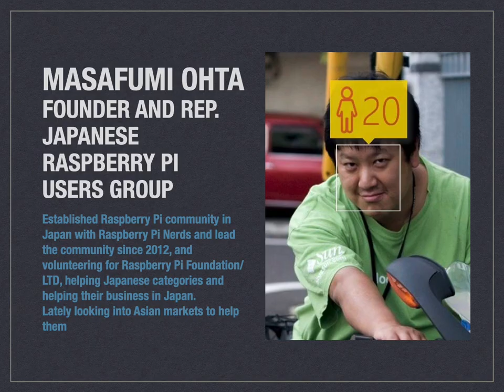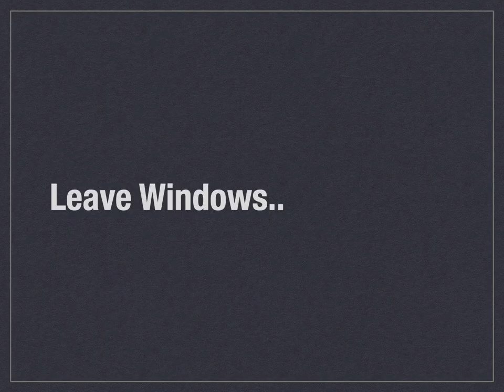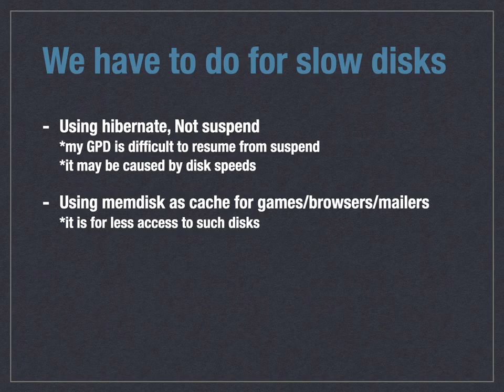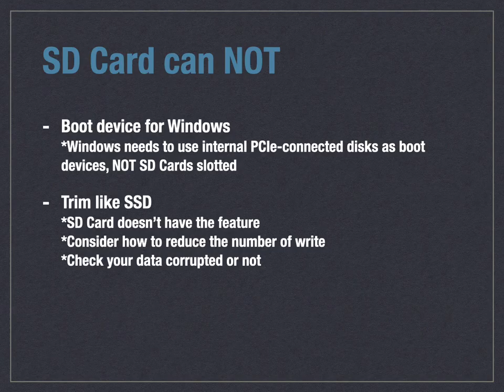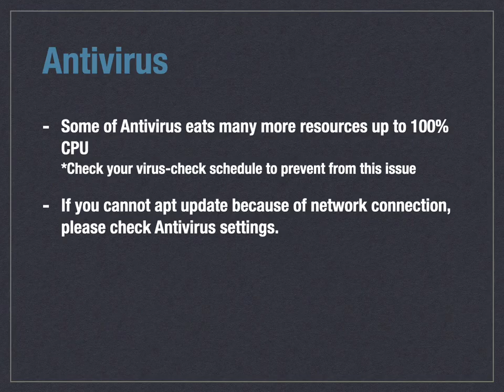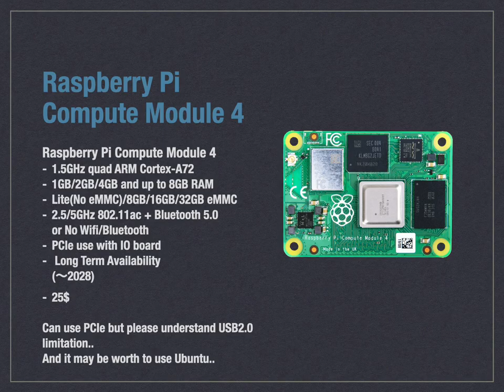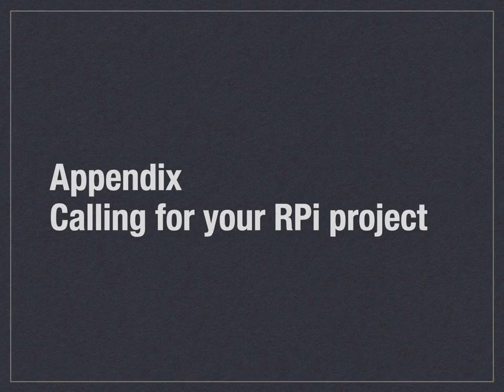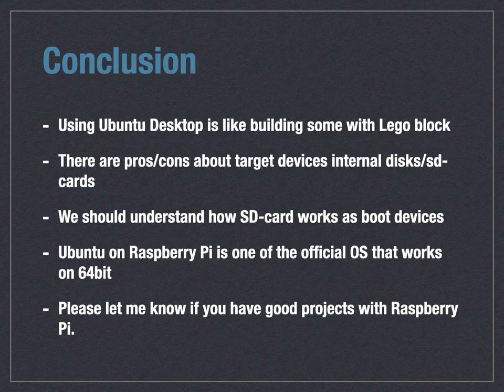[ja-JP] Desktop Ubuntu on Laptops/RaspberryPis - Using with SDs, Managing UEFI | UbuCon Asia 2021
Desktop Ubuntu on Laptops/RaspberryPis - practices how to use it with SD cards, how to manage UEFI and more
Speaker: Masafumi Ohta - Founder and Representative, Japanese Raspberry Pi Users Group